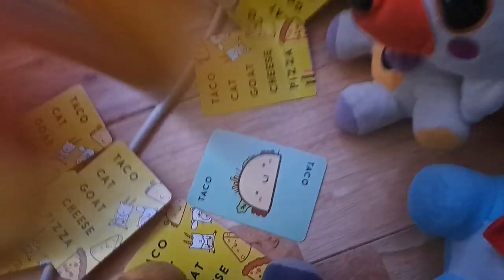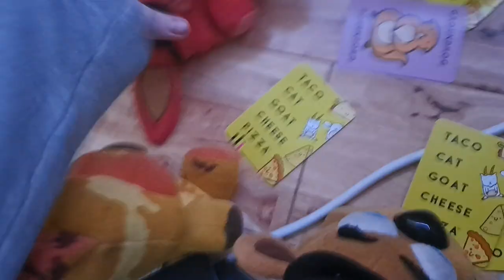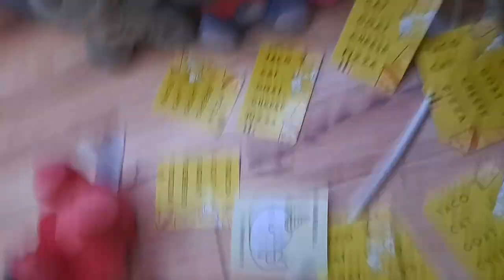Fnaf Plush S15 E7 The Contest!